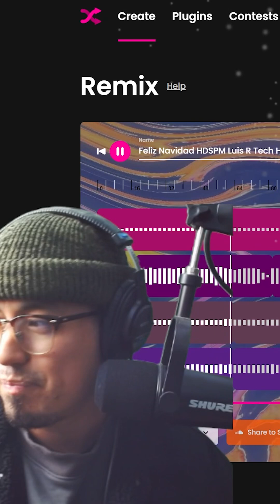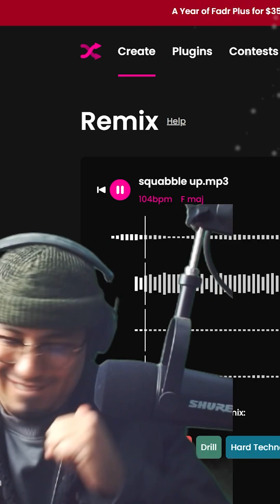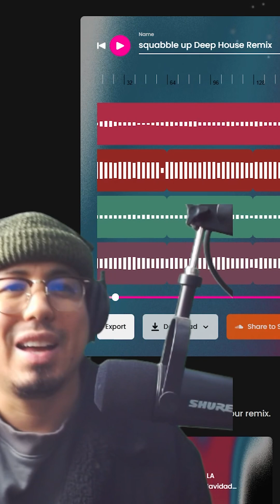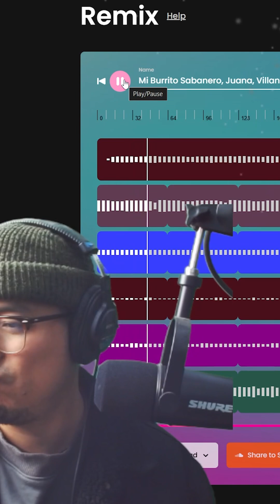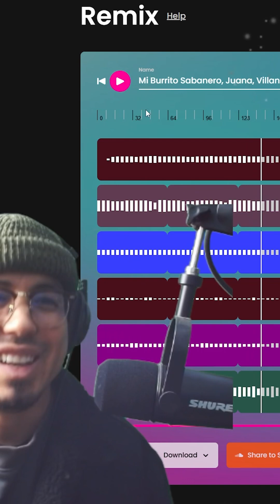Checking out Fadr, the AI app that remixes your tracks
I saw this app show up on my feed the other day and I thought it’d be great to give it a shot and see what it’s all about. Apparently it’s an AI powered software that remixes your tracks and can also separate for stems.￼